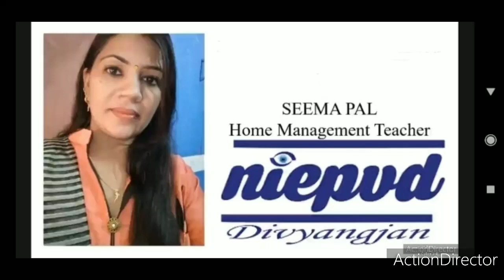How to Operate juicer by Visually Impaired person.